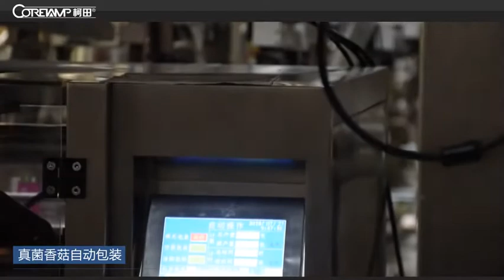ZV-420A top quality mushroom automatic packing machine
10 heads automatic packing machine ZV-420A is suitable for pack varipous kinds of granules,such as the puff food  ,rice,pet food etc.